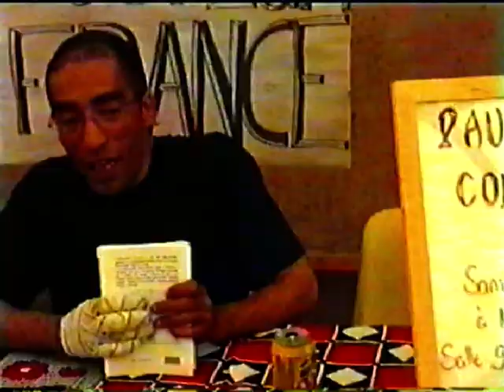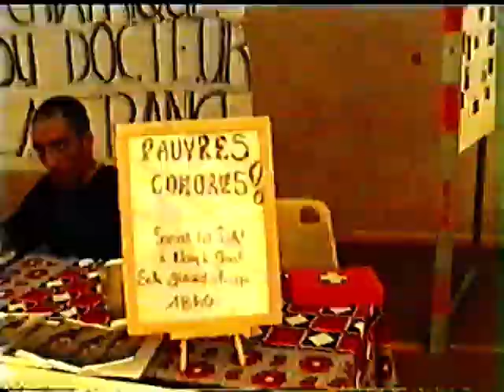Quelques images lors du mariage de M'maka mohamed Ali à Itsinkoudi en 2005.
Quelques images de souvenirs lors du mariage de M'maka Mohamed Ali à Itsinkoudi oichili en 2005.(désolé pour la visibilité d'image et son ancienne k7 VHS).